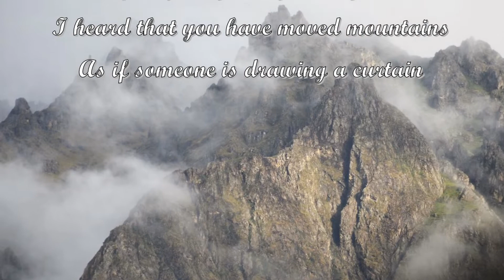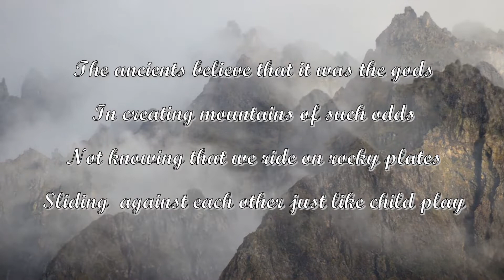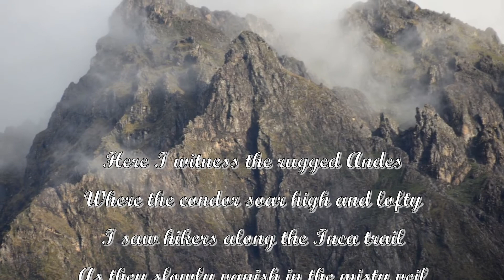RAZOR EDGE. Poem with text and narratives.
RAZOR EDGE

You are the backbone of the continent
I can feel your powerful temperament
I heard that you have moved mountains
As if someone is drawing a curtain

The ancients believe that it was the gods
In creating mountains of such odds
Not knowing that we ride on rocky plates
Sliding  against each other just like child play

The force of nature is titanic
Creating mountains that are gigantic
When India came crashing into Asia
Rose the mountain of Himalaya

Here I witness the rugged Andes
Where the condor soar high and lofty
I saw hikers along the Inca trail
As they slowly vanish in the misty veil